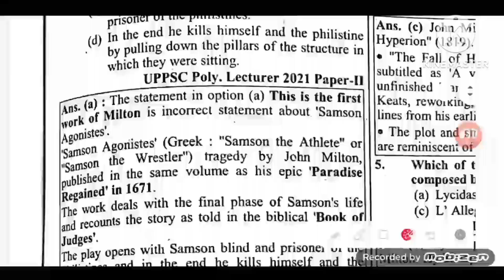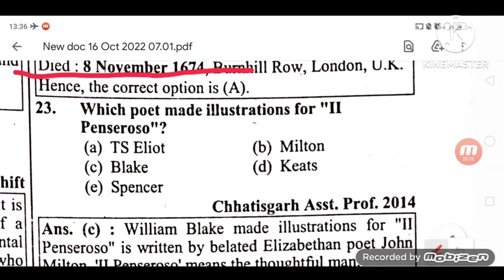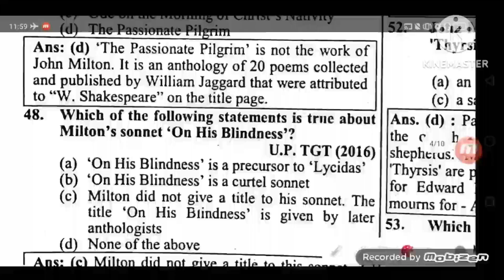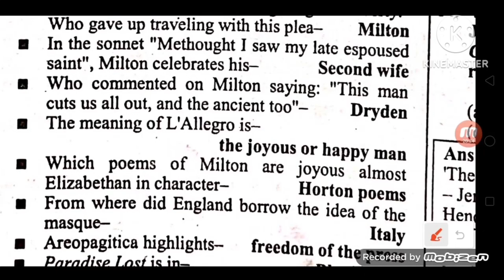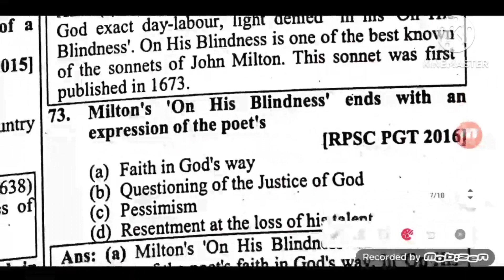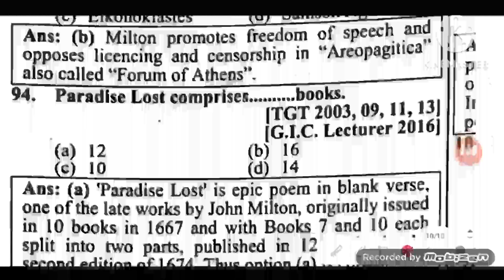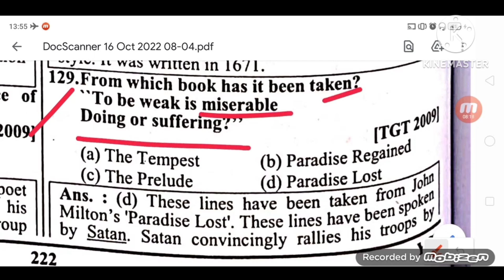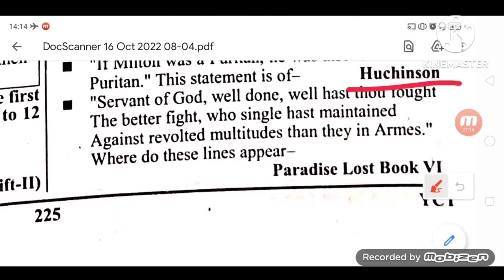John Milton/Practice set/TGT English/all PYQs In one video